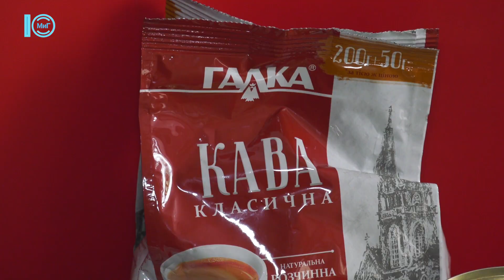Великодній кошик для Захисників збирають волонтери пункту «Соловейки». 26.04.2024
Акцію зі збору необхідних для військових речей проводять волонтерки пункту «Соловейки». Вона має назву «Великодній кошик для Захисника». Відправлять посилку Воїнам на Донецький напрямок. Приурочений захід до Великодня, проте у пакунку мають бути не лише святкові смаколики.